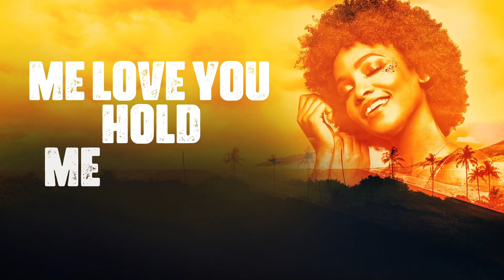SUNSHINE Blakmexxiah ft Cy Klone